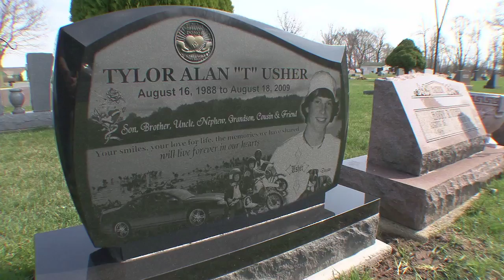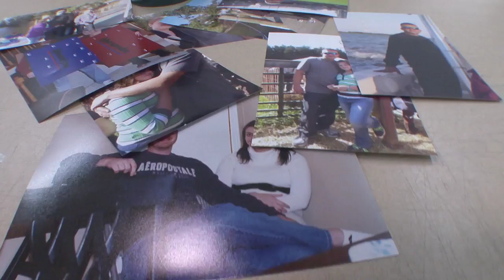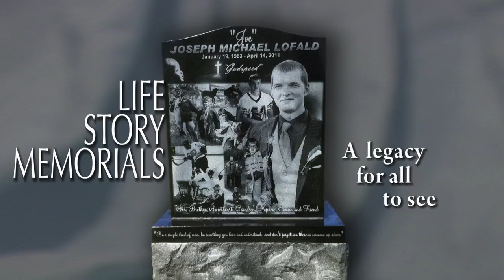Photo Engraved Life Story Memorial Grave Markers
Our highly polished black granite headstones are laser engraved with precision, making them the perfect way to memorialize your departed family member. Designing and Engraving quality grave markers for any age. From infant headstones to cemetery markers for your great grandparents, we personalize your grave markers with photos of your loved one along with any special text you wish to include. Whether you are looking for one photo or ten photos, our artists will blend them together creating a beautiful grave marker that will forever tell their life story.

Our compassionate team will help make this difficult time as easy as possible. Once your order and photos have been received a graphic artist will discuss layout ideas of your memorial headstones with you. Then the artist will create a simulation layout and email a proof to you. Only after we receive your final approval will we begin production. This insures that we laser engrave the photos and wording of your choice, just the way you want it.